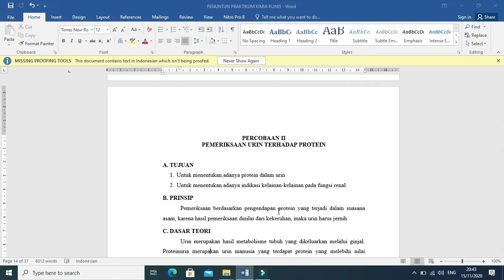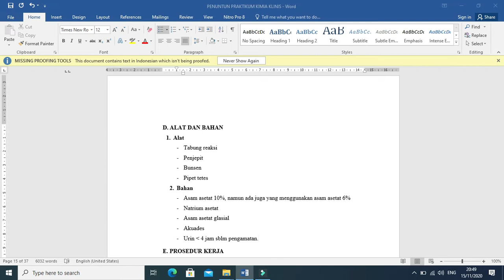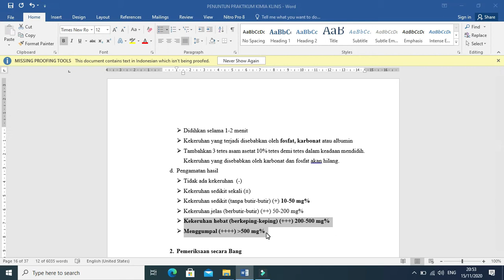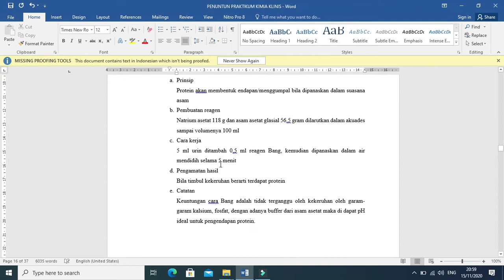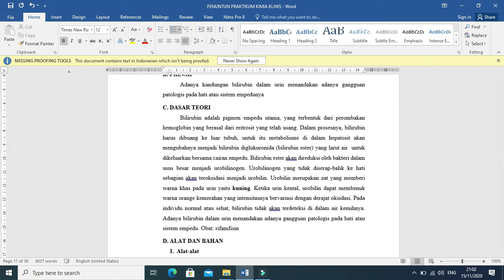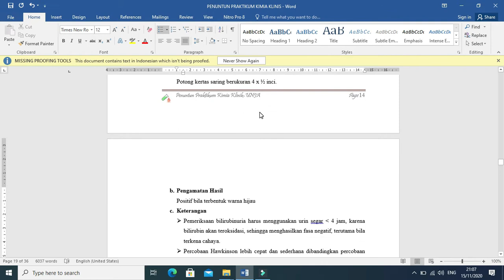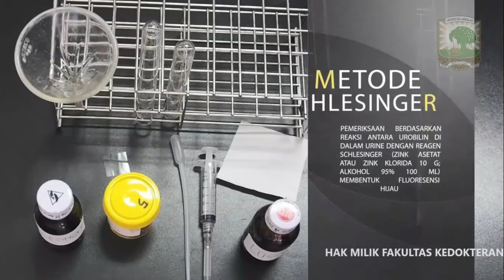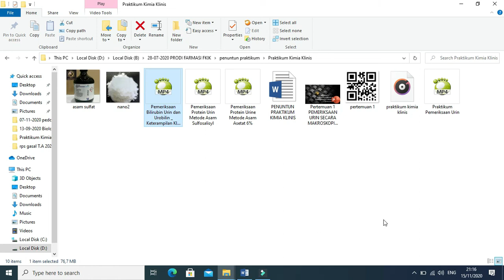Praktikum Pemeriksaan Protein dan Bilirubin pada Urin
Video ini di dukung dengan materi praktikum dari Politeknik Kesehatan  Makassar dan Fakultas Kedokteran Universitas Andalas
berikut linknya: